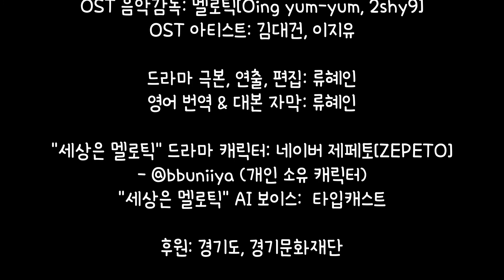ENG) 세상은 멜로틱 4화 우리는 여기까지인걸까?